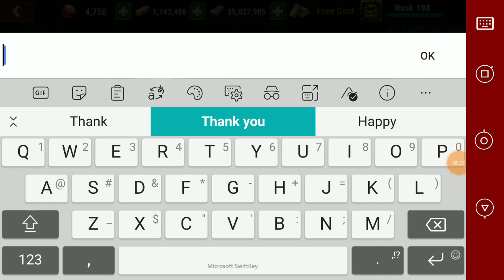Redemption code - Dead Target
How the Redemption code works. Remember, this code only works once. You will only get it when you have a big problem with the game ... Write to Dead Target Support and submit a screenshot of the game defect ... there is a chance that you will receive this code as compensation.
Good luck 🤞💀 🤞
Game from Play Store :